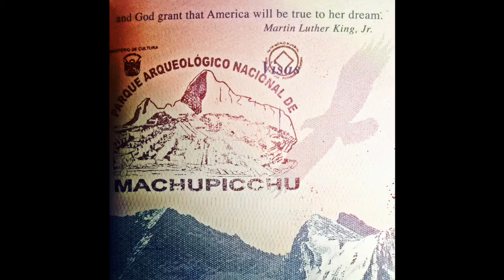Machupicchu - preview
Recorded on gopro hero hd.
Edited on Samsung galaxy note 7
Video editor software
Full length video coming soon

Audio: Llrora
Produced by: Abi Cruz
 Written & Performed by: Abi Cruz & PRism, PuertoRicanism